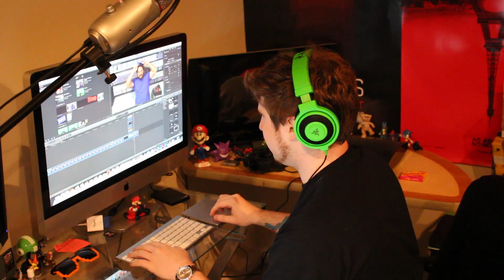Gamestop to Buy & Sell Retro Games - What's on Jay's Mind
What's on Jay's Mind today? Well, it seems Gamestop is going to be buying and selling retro games. Here is the good and bad to this situation.